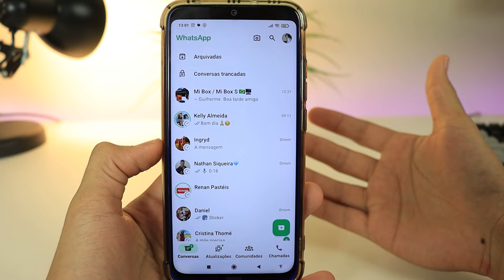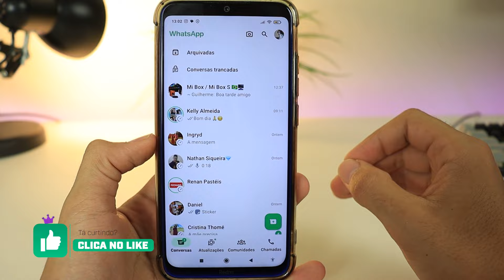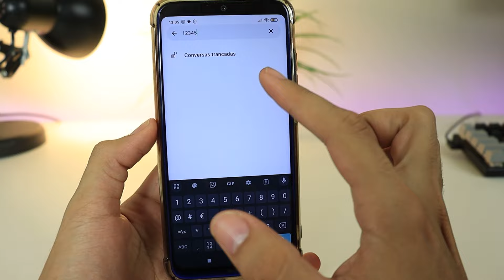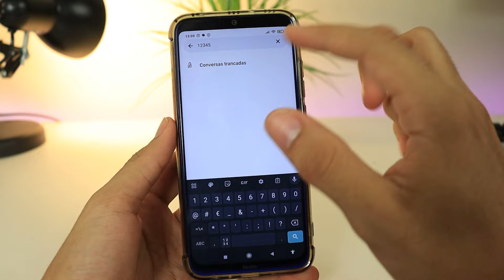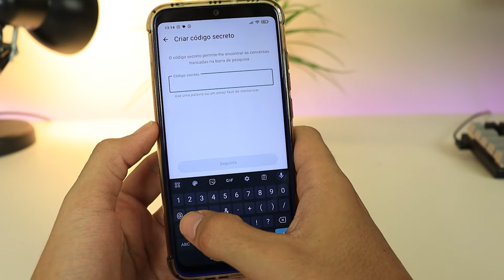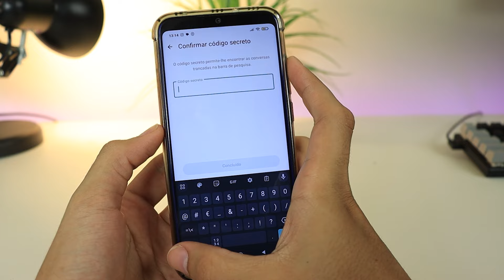OLHA ISSO!! Nova Função SECRETA do WhatsApp que Oculta Conversas e Contatos 😱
O WhatsApp oferece diversas funcionalidades que não recebem utilização frequente por parte dos 1,3 bilhão de usuários ativos mensais, conforme o dado mais recente divulgado pelo Facebook em agosto de 2023. À medida que o tempo avança e novas atualizações são introduzidas, a lista de habilidades do aplicativo cresce, embora a maioria das pessoas continue a se ater às funcionalidades básicas, como o compartilhamento de textos e mídia, a resposta a mensagens e o encaminhamento de conteúdo. Essas características fundamentais existem desde o lançamento do aplicativo para Android e iPhone (iOS) há uma década. A seguir, apresentamos esse novo recurso do WhatsApp que ainda é pouco explorado no cotidiano.